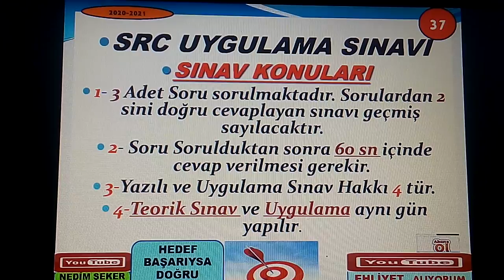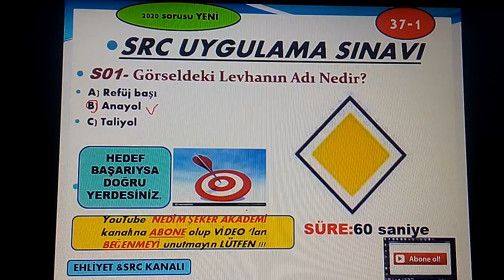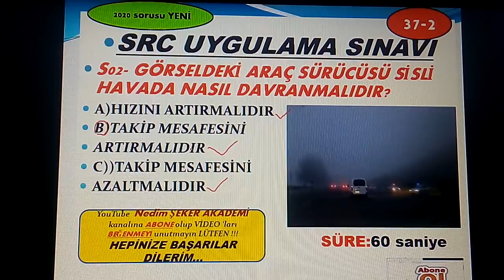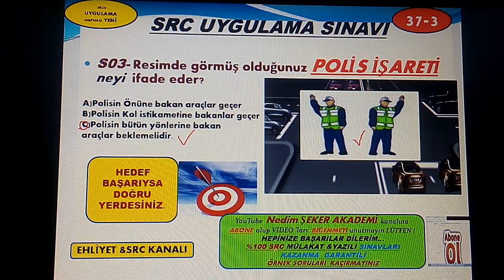SRC UYGULAMA SORULARI (37)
Merhaba, kanalımızda her zaman özgün içerik ve güncellenen yeni bilgiler bulacaksınız. Zaman zaman konu anlatımı, zaman zaman soru çözümü bazende konu anlatımlı soru çözümlerimizle burada olmaya devam edeceğiz. Lütfen bizi YouTube' da diğer kanallar ile karıştırmayınız, Nedim ŞEKER AKADEMİ ve EHLİYET ALIYORUM kanallarının amacı güncel bilgi sunmaktır. Aynı bilgileri farklı şekillere yansıtarak sunmak değil, her video yeni bir bilgi. Sizlerden gelen dönütler bizim bu işi ne kadar ciddiyetle yaptığımızı doğruluyor, zira bugüne dek Türkiye'nin her yerinden  olumsuz tek bir telefon, mesaj dahi almadık, gelen her telefon mesaj ve yorumda "SİZİN SAYFANIZDAN ÇALIŞARAK KAZAMDIM HOCAM " temalı mailler , mesajlar gelmekte ve bizleri ziyadesiyle memnun etmektedir. SRC 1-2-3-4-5  YAZILI-UYGULAMA SINAVLARI ve EHLİYET sınavları ve BEKÇİLİK sınavlarına  girenlere başarılar dileriz.
src2nasıl alınır
src4nasıl alınır